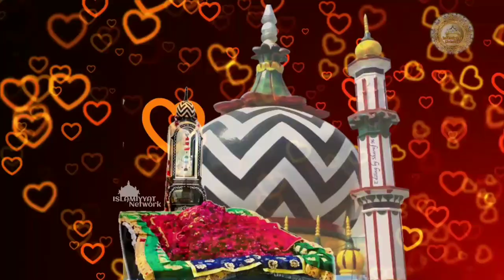Ye Urs hai TAJUSHSHARIYA ka / by Usman Raza Qadri Lucknowi